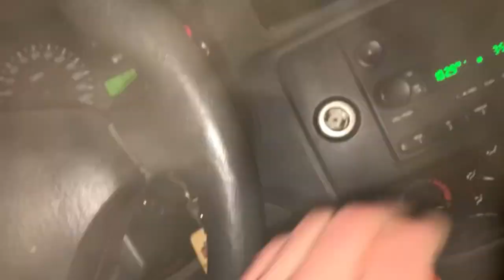Working on the wheel horse part 2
I did more work on the wheel horse and finally got it to spit fire! Hopefully next time it will fire up!